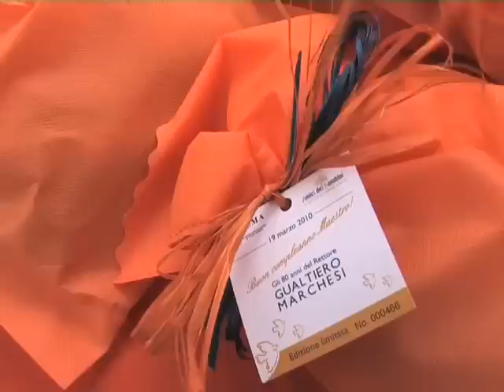Alma - 80° compleanno Gualtiero Marchesi